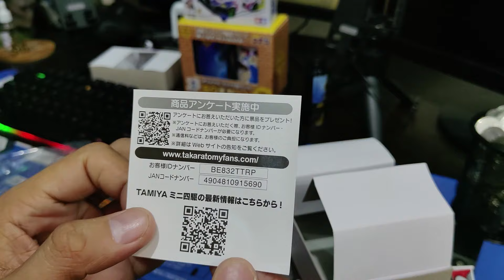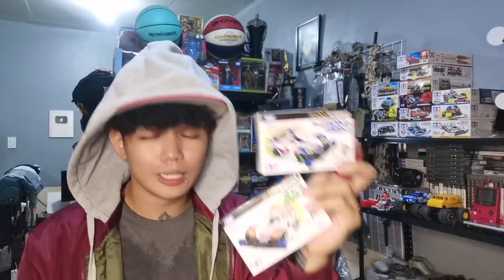PINAKA MALIIT NG TAMIYA SA LAHAT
ANIME T-SHIRT AT BASKETBALL T-SHIRT ⬇️
Printees T-shirt Design 😊⬇️